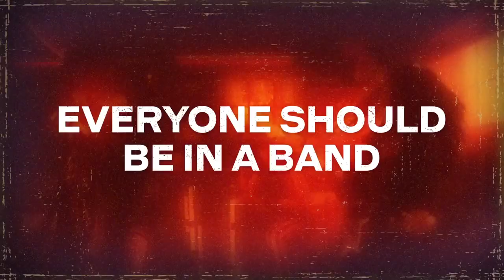Rock Band 4 [PS4, Xbox ONE]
Видео трейлер Rock Band 4 для PS4, Xbox ONE от Harmonix Music Systems